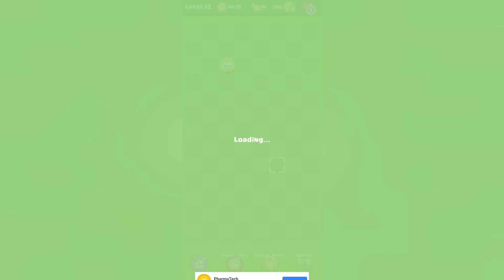Matchi Monsters - Brain Puzzle gameplay EPISODE 1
"Matchi Monsters - Brain Puzzle

Exercise your brain and match your way to victory in this captivating puzzle adventure!

Swap tiles to create sets of three or more identical monsters, unleashing their magical powers to clear the board
Challenge yourself with increasingly difficult levels, each with unique obstacles and goals
Unlock new characters, levels, and challenges as you progress through the game
Train your brain with a variety of puzzles and brain teasers, improving your memory, concentration, and problem-solving skills
Compete with friends and family to achieve the highest score and become the ultimate Matchi Monsters champion
Relax and have fun with this addictive and colorful match-3 puzzle game, perfect for players of all ages and skill levels
Discover hidden secrets and surprises as you progress through the game
Improve your strategic thinking and planning skills as you solve complex puzzles and challenges
Get ready to match, puzzle, and monster your way to victory - download Matchi Monsters - Brain Puzzle now!"